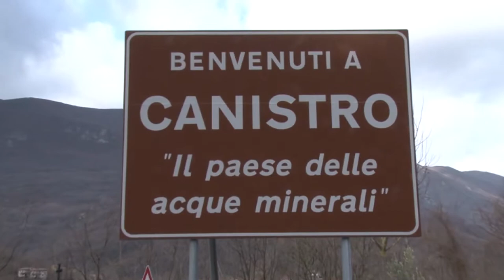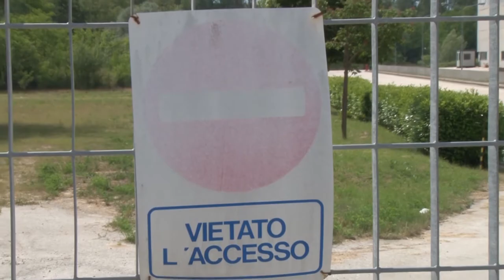Santa Croce. Stipendi arretrati a rate per 39 ex lavoratori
La Santa Croce voRrebbe chiudere il contenzioso con 39 ex lavatori dello stabilimento di Canistro con un pagamento dilazionato degli arretrati. La Proposta di transazione, inviata ai legali dei lavoratori, è arrivata dopo la sentenza favorevole a quest'ultimi emessa dal Tribunale di Avezzano